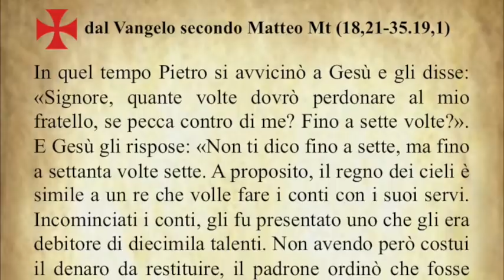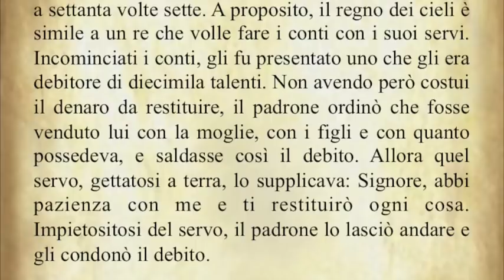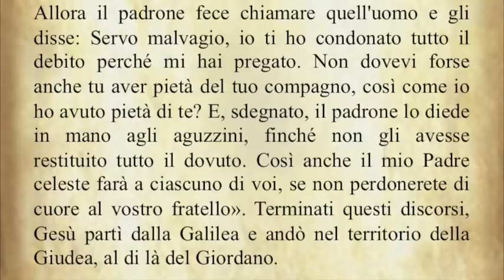Il Vangelo del giorno Giovedì 16 agosto dal Vangelo secondo Matteo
Il Vangelo di oggi Giovedì 16 agosto dal Vangelo secondo Matteo